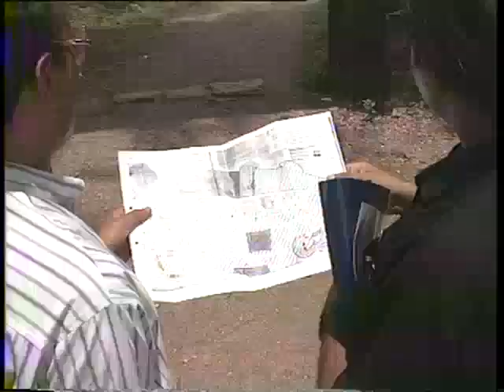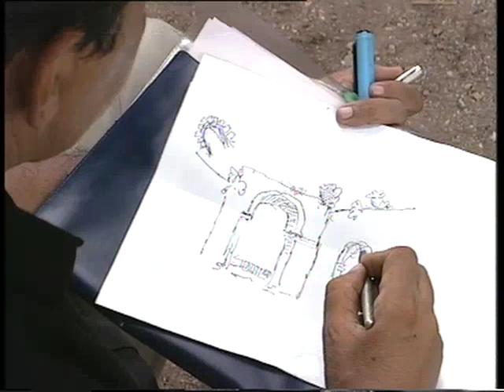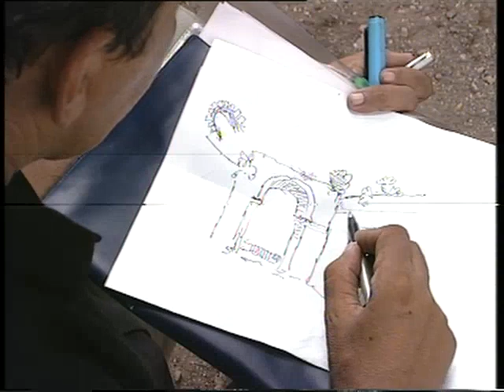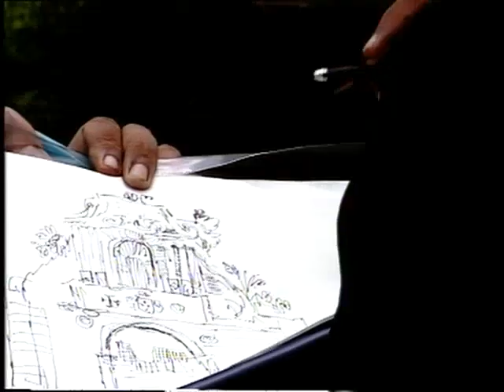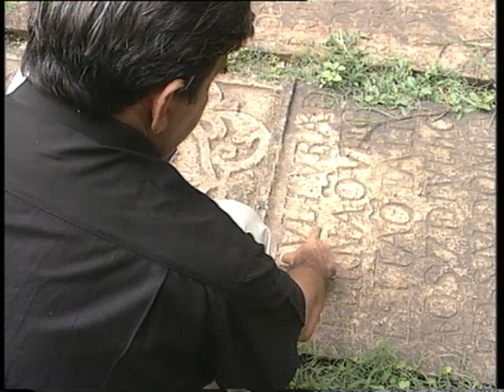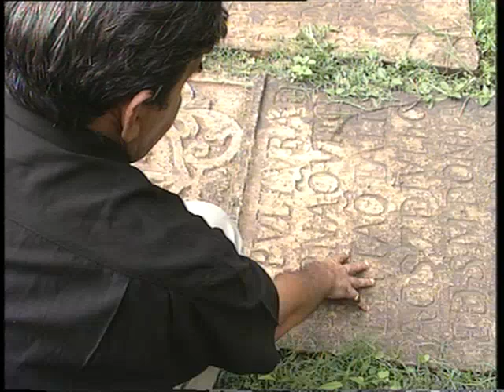Conversation with Shri Mario Miranda - 1 (Outtakes)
Not my content. Non monetised video.
All Copyrights belong to Cinema Vision India, Mumbai ( CVI ).

This video contains an interview with Shri Mario Miranda, a cartoonist and artist. This video shows Shri Mario Miranda talking about his involvement in restoration work of fort in Goa. This video shows conversation about his cartoon paintings as well.